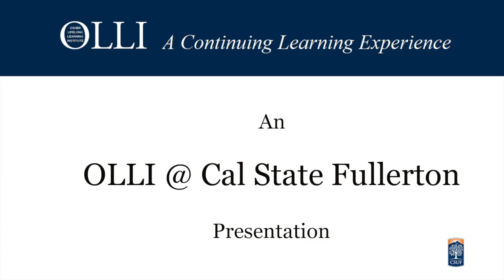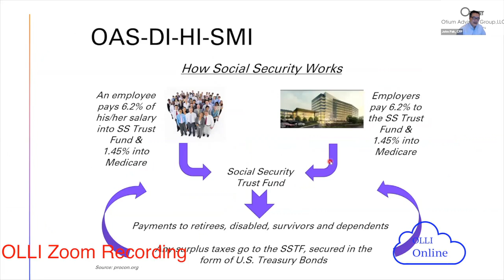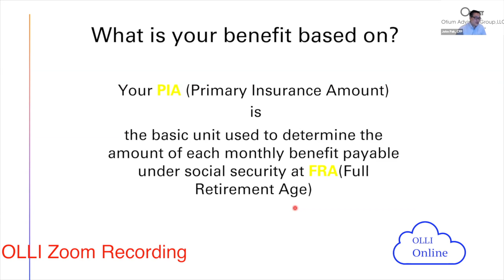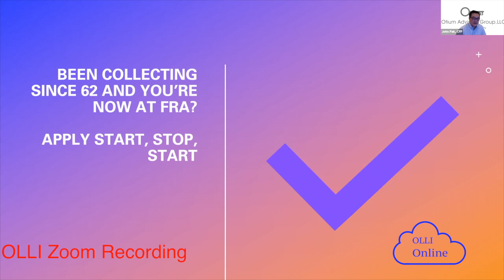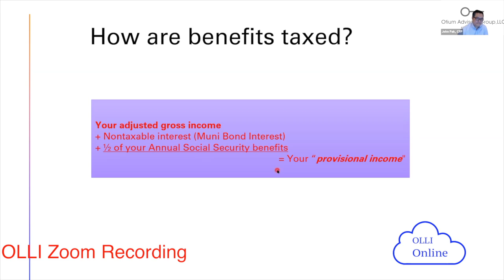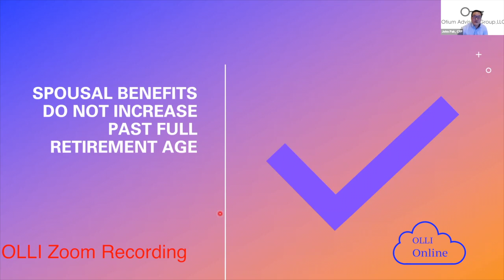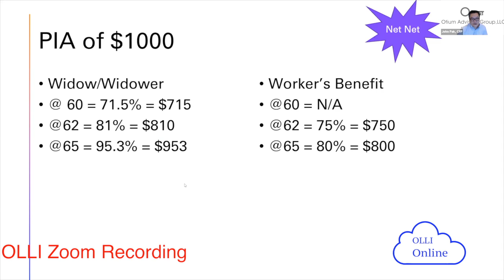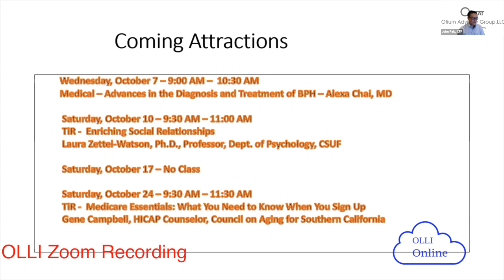TIR 2020 10 03